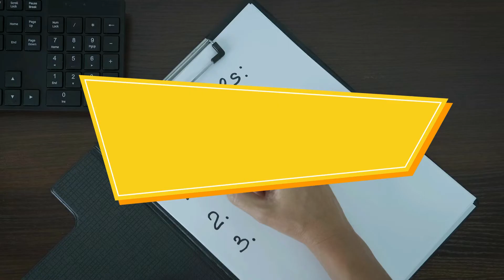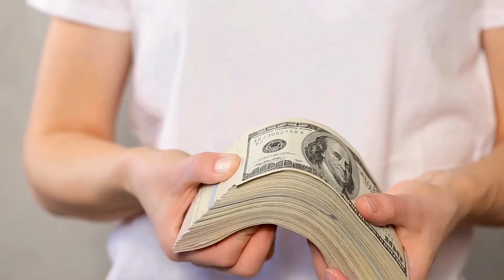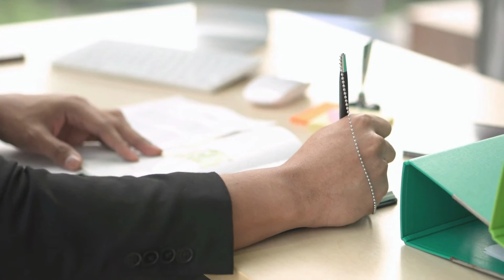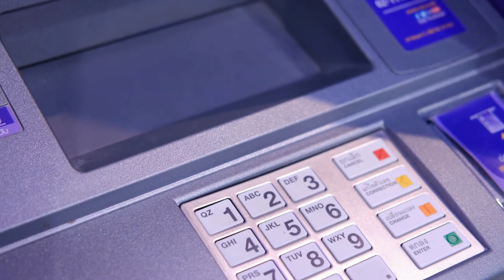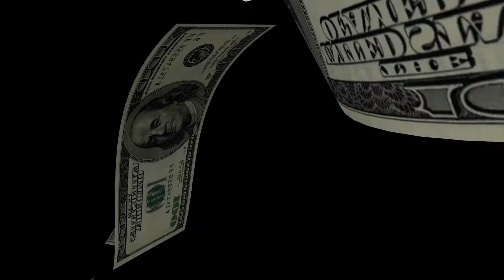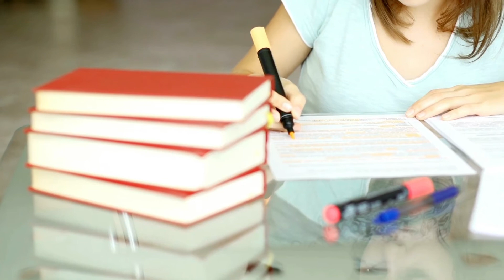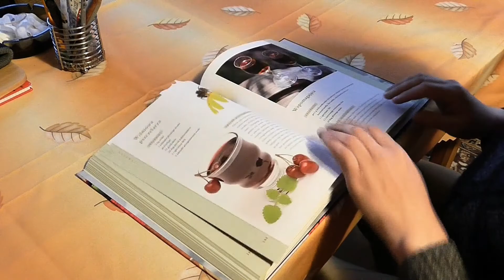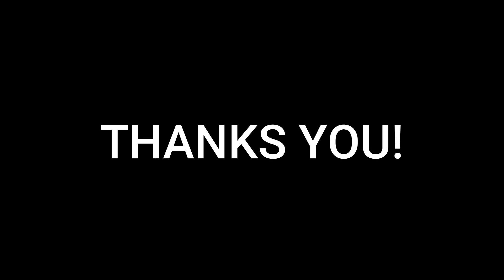Cara Dapat Segala Yang Anda Nak Dalam Hidup Ini (animated) How To Get Anything You Want In Life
Bagaimana anda boleh dapat segala yang anda inginkan dalam hidup anda.
Tidak kira anda nak dapat satu juta dolar,atau travel ke seluruh dunia,
atau mempunyai wife/husband yang perfect ,
atau hanya nak dapat body yang chun.
Apa sahaja yang anda mahukan,
terdapat tiga langkah mudah untuk dapat segala yang anda inginkan dalam hidup ini.
Dan dalam video ini,
Saya akan break down tiga langkah ini dengan details.
Langkah pertama adalah betul-betul jelas
dengan apakah yang anda mahu.
Banyak orang nak jadi kaya suatu hari nanti.
Tetapi apakah definasi kaya ini ?
Adakah kaya ini sama dengan mempunyai satu juta dolar, atau $5 juta, atau $10 juta?
Atau mungkin anda hanya mahu jana $5,000 atau $10,000 setiap bulan,
Ataupun anda mahu mempunyai keupayaan untuk travel ke seluruh dunia?
Jadi , I always tell my students tulis in details apakah sebenarnya yang mereka mahu.
Pada usia 40 tahun, berapa banyak wang yang saya mahu ada?
Di negara apa yang saya mahu tinggal?
Pada usia 40 tahun, berapa negara yang saya mahu  travel.
Adakah saya mahu travel ke sekitar Eropah atau Amerika Selatan?
Jika anda tidak mempunyai matlamat yang tepat ,yang teliti  , anda tidak akan dapat apa yang anda inigkan.
Jika anda tidak mempunyai matlamat yang tepat ,yang teliti  ,anda tidak akan ada goal yang anda nak kejar.
 Apabila anda tidak ada matlamat yang anda nak kejar , anda tidak akan tahu apakah benda yang anda perlu buat untu untuk mencapai matlamat terakhir itu.

Dan langkah nombor dua ialah anda perlu faham
dan mengakui bahawa anda perlu membuat pengorbanan
untuk mendapatkan perkara yang anda inginkan dalam hidup anda.
Dan anda juga harus benar-benar faham
dan tuliskan pengorbanan yang anda perlu lakukan untuk mencapai matlamat anda.
Sebagai contoh, katakan anda ingin jana satu juta dolar.
So, anda ingin jana satu juta dolar, pasti ada pengorbanan yang berkaitan dengan matlamat ini.
Dan salah satu adalah melabur dalam beberapa mentor untuk mengajar anda cara untuk jana duit ini.
Okay, itu adalah salah satu pengorbanan, yang merupakan pengorbanan kewangan.
Dan apabila anda membuat pengorbanan kewangan ini, kemungkinan besar akan anda berasa tidak selesa. Jadi, ini adalah satu lagi pengorbanan di mana anda perlu , bersedia dan mampu untuk keluar dari zon selesa anda.
Tetapi ,walaupun anda telah mengupah mentor, ia bukan seperti mesin cetak duit, di mana anda memasukkan wang kemudian sesuatu keluar .
Jadi bukan sahaja anda perlu melabur untuk dapat knowledge , tetapi ,  anda perlu jugak bekerja keras,
dan anda perlu kerja keras secara konsisten, dan sekali lagi ,anda akan berasa tidak selesa.
Sebagai contoh , anda nak mula jual kat Shopee.Jika anda nak mula business online ini ,anda perlu belajar bagaimana nak cari products yang low supply ,high demand , macam mana nak beli secara borong dengan harga yang murah , macam mana nak buat marketing.
Dalam process ini , anda sekali lagi , akan rasa tidak selesa .
Kerana ia adalah benda yang anda tidak pernah buat .Tetapi , ia merupakan process untuk bantu anda jadi 1 juta.
Ia sebenarnya tidak sesukar yang anda fikirkan.
Ia bukan seperti mendaki Gunung Everest tetapi ia memerlukan kerja, dan anda perlu benar-benar 4 tanya diri sendiri, sanggupkah saya melakukan semua kerja yang tidak selesa ini untuk mendapatkan 1 juta yang saya inginkan ini ?
Ia jugak merupakan point yang ketiga.
Dan ini adalah perkara yang sangat, sangat penting.
Dan ia adalah sesuatu yang tidak ramai orang lakukan.
Setelah anda tahu apa yang perlu anda korbankan, anda perlu melihat diri anda di cermin,
dalam bilik kosong dengan semua tingkap tutup,
dengan telefon off, dengan komputer anda  tutup,  dan tiada bunyi di sekeliling anda.
Dan anda perlu tanya diri sendiri, sanggupkah saya melakukan pengorbanan ini untuk mendapatkan apa yang saya inginkan?
Tiada jawapan yang betul atau salah di sini.
Memang banyak netizen kat social media kata , siapa tak nak jadi kaya ? Siapa tak nak six pack?
Benda yang anda perlu tahu adalah , jika anda tak sanggup berkorban demi achieve matlamat yang anda mahu , 1 juta ke , travel around the world ke , memang anda tidak akan tak dapat apa-apa.
This is the fact.Tak perlu blame boss anda , tak perlu blame ibu bapa anda , tak perlu blame kerajaan.
IT IS YOU . ANDA .
 Anda yang tak sanggup berkorban , anda yang STOP yourself to achieve your goal.
 Ini memamg adalah recipe ataupun formula untuk Berjaya . Untuk dapat segala yang anda mahu .
Jika anda tak sanggup , procrastinate , kata nak buat hari ini , tapi , drag ke besok , lusa , next week.
Masa itu emas.
 Anda perlu take action now , take action hari ini.
then please click the video on the screen right now.
I promise that you will love it.